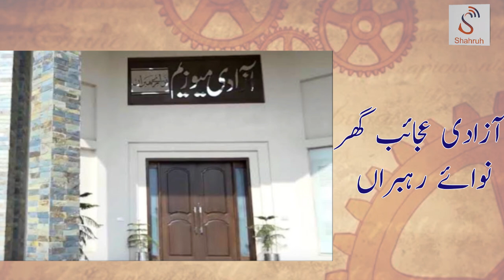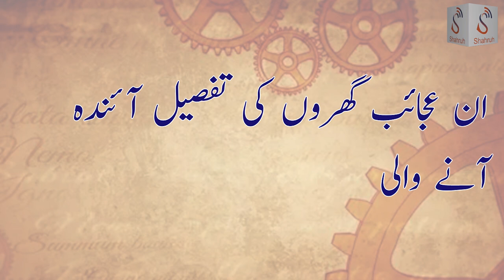Exploring the Iconic Museums of Lahore | A Journey Through History and Culture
Shahruh Media presents an exciting video showcasing the rich heritage of Lahore through its museums! 🏛️ Explore the names and locations of some of the most iconic museums in Lahore, offering a glimpse into the cultural and historical treasures of the city.